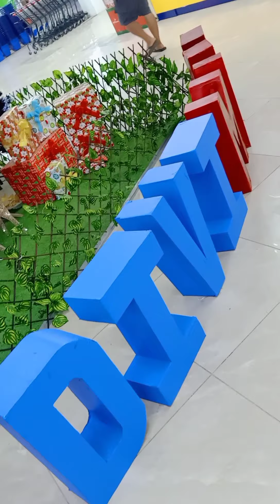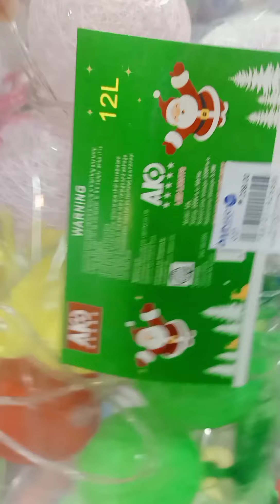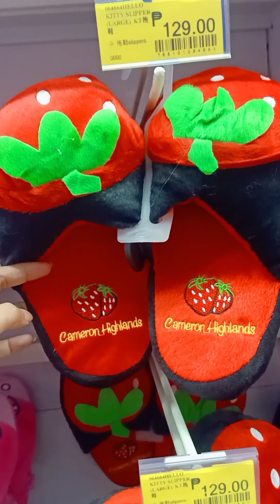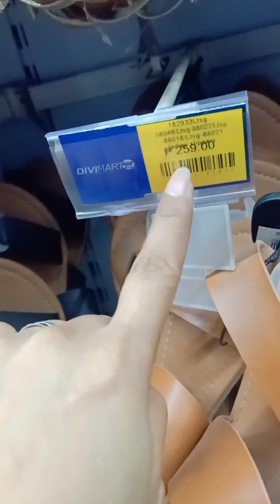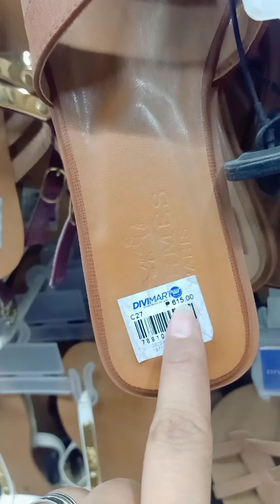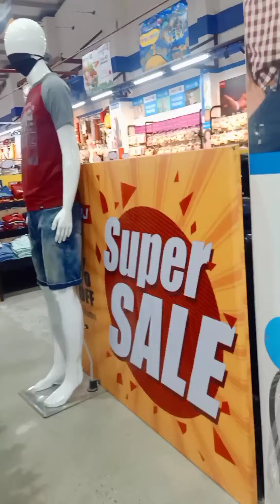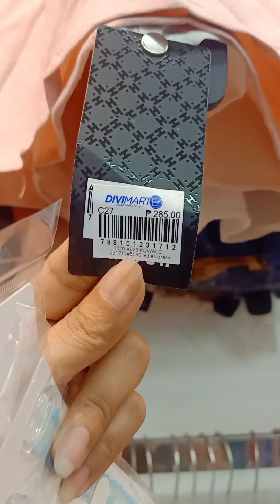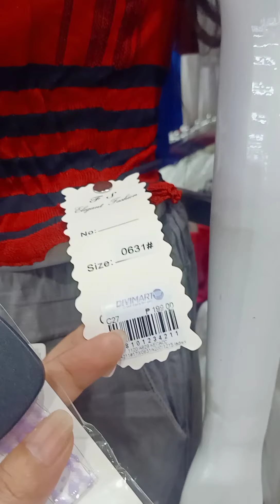GALA-GALA LANG HAHA || DIVIMART MALL || MONIQUE VLOG